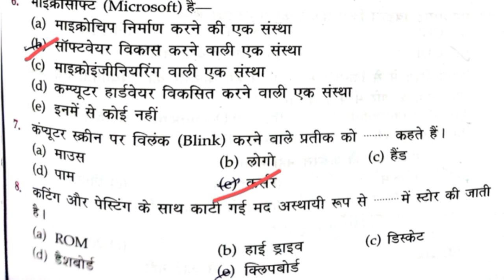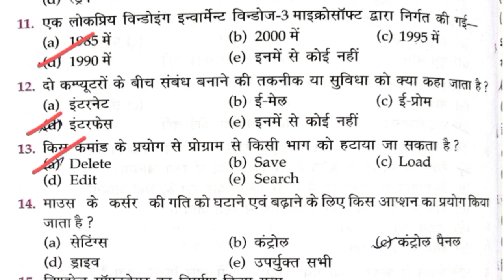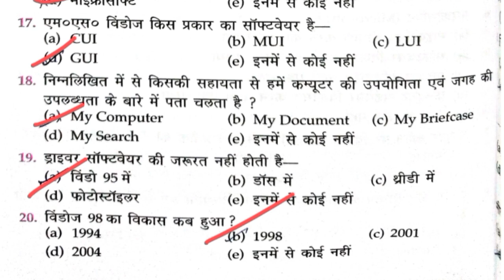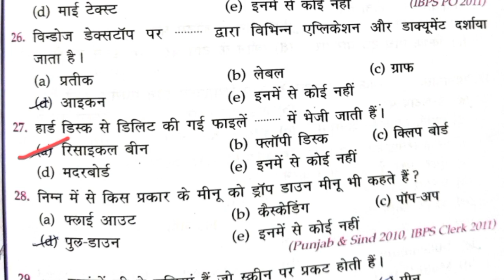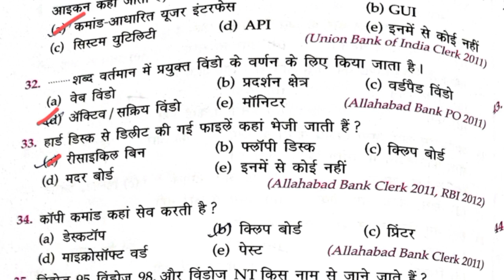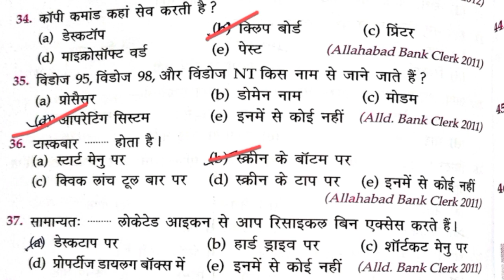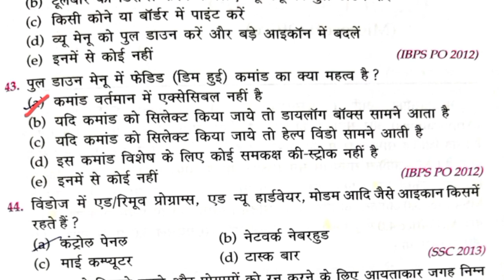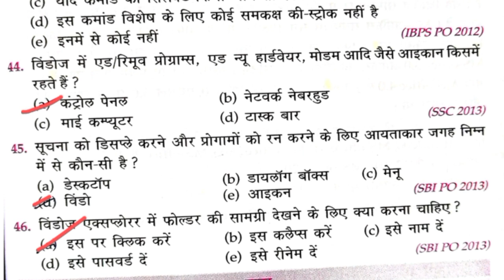Beltron 2024 computer Question Answer | input and output device| set -15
Microsoft Windows

Beltron 2024 computer Question Answer Ms Word | Beltorn Data operator practice set-3| Beltorn Exam
lucent computer Practice Set
22/03/2024

Your Query:-
bihar previous year  question
beltron previous question Papers
bihar beltron class
best Computer book for Beltorn Exam
lucent computer book
computer book lucent
general introduction
lucent computer book lesson 1
beltron book hindi
beltron question
bihar beltron Class 2024
beltron Class 2024
beltron deo
beltron ki Class
computer ka Question
computer Question answer
beltron
beltron Practice set
input and output device

Ms Word Computer Question
beltron data entry operator me puchhe jane wala question
beltron previous year question,beltron question paper for data entry operator,beltron deo previous year question
beltron deo mcq questions,beltron deo previous year question educationkey
bihar beltron Practical class 2024,
bihar beltron 2024  ms word  syllabus,
 beltron vacancy 2024 syllabus
computer operator mcq question and answers